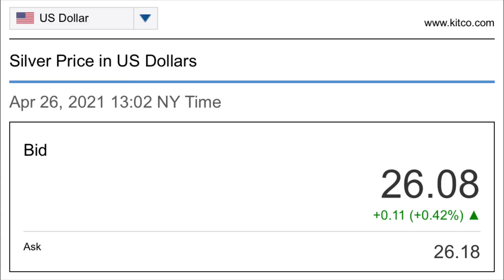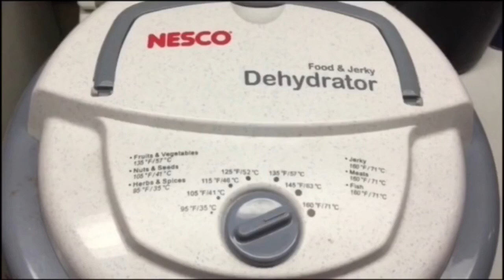Will Silver Premiums Ever Lower?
📬 Send mail here:
Mykie DYDSS

[Related: Silver Stacking, Stacking Silver, Coin Collecting, Buying Silver, Buying Gold, Precious Metal, Precious Metals, Investing, Silver, Gold, will Silver skyrocket, when will Silver skyrocket, silver and gold, gold and silver, value of silver, poured silver bars, pouring silver, hand poured silver, hand pouring silver, yeager’s poured silver, APMEX, JM Bullion, Provident Metals, SD Bullion, Modern Coin Mart, Monument Metals, Golden State Mint, A-Mark, Kitco, stimulus, stimulus check, stimulus checks, stimulus update, stimulus passed, stimulus package, stimulus deal, stimulus passed by house, stimulus passed by senate, stock, stocks, stock market, recovery stock, recovery stocks, meme stock, meme stocks, airline stock, airline stocks, cruise line stocks, dividend stocks, dividend investing, credit cards, cash back credit cards, cashback credit cards, discover it cash back, dollar cost average, dollar cost averaging, coin shop, 2021 American eagles, Scottsdale silver bar, Scottsdale Kit Kat bar, Britannia bar, masvidal, Jorge masvidal, usman vs masvidal, masvidal ko]